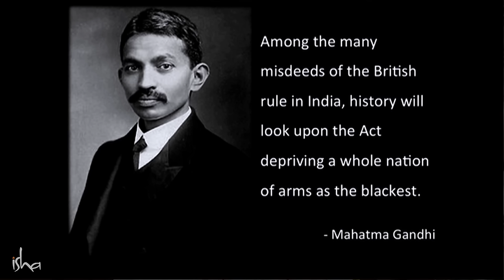Does India Need Strong Military? - Dr. Kiran Bedi with Sadhguru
In today’s world, some amount of military remains a necessity. However, in this conversation with Dr. Kiran Bedi, Sadhguru asks whether our investments are made in balance with the reality of the current situation. In the long term, he explains, if we truly want to eliminate our enemy, we must work towards eliminating our enmity.